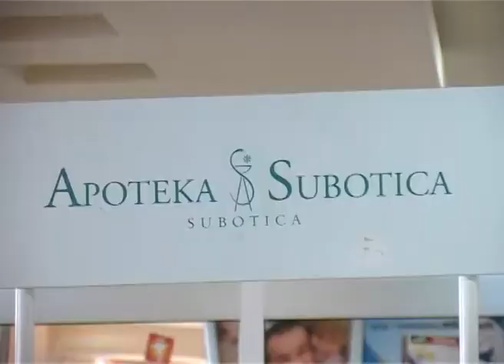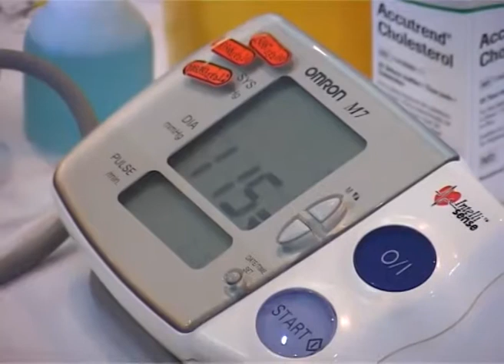Nacionalni dan bez duvanskog dima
Povodom obeležavanja Nacionalnog dana bez duvanskog dima, sprovedeno je anketno ispitivanje stanovništva Severno-Bačkog okruga sa ciljem sagledavanja zastupljenosti pušenja u domaćinstvima I izloženosti duvanskom dimu u stanu, odnosno kući. Rezultati ispitivanja su pokazali da se smanjuje procenat stanovnika koji dozvoljavaju pušenje u svim prostorijama u svom domu, ali da je još uvek visoka izloženost dece duvanskom dimu u kući, odnosno stanu.

Povodom obeležavanja Nacionalnog dana bez duvanskog dima Centar za promociju zdravlja, Zavoda za javno zdravlje u saradnji sa Domom zdravlja I Apotekom Subotica, organizovali su danas akciju u tržnom centru "Trgopromet 024". Subotičani su imali priliku u prepodnevnim časovima da izmere krvni pritisak, šećer I masnoće u krvi, da izmere koncentraciju ugljen-monoksida u izdahnutom vazduhu, kao I da dobiju savete od stručnjaka o prevenciji pušenja I savete o načinu odvikavanja od pušenja. Tema ovogodišnjeg obeležavanja Dana bez duvanskog dima posvećena je daljoj podršci Zakona  o zaštiti stanovništva od izloženosti duvanskom dimu I zaštiti od izloženosti duvanskom dimu koja je sada najveća u domaćinstvima. Sugrađani sa kojima smo razgovarali, kažu da dozvoljavaju pušenje u svojim domovima, a kao najčešći razlog za to navode da im je neprijatno da pušačima zabrane pušenje u svom domu.

Povodom obeležavanja Nacionalnog dana bez duvanskog dima, od 10. novembra do 10. decembra prošle godine zdravstvene ustanove Severno-Bačkog okruga I Zavod za javno zdravlje Subotica sproveli su anketno ispitivanje stanovništva sa ciljem sagledavanja zastupljenosti pušenja u domaćinstvima I izloženosti duvanskom dimu u kući odnosno stanu, kao I upoznavanje sa stavovima stanovništva u vezi sa tim. Ispitano je 4183 osobe, od toga 3134 učenika, 664 odrasle osobe I 385 zdravstvenih radnika. Prema ovom istraživanju, oko 40% ispitanika ne dozvoljava pušenje nigde ili samo na terasi, odnosno u dvorištu. Preko 75% ipitanika je izjavilo da im duvanski dim u kući/stanu smeta.

U domovima I drugim privatnim prostorima Zakon o zaštiti stanovništva od izloženosti duvanskom dimu nema moć, pa zdravstveni radnici apeluju na svest pušača da zaštite osobe koje nisu odabrale da budu pušači, da te ljude ne izlažu duvanskom dimu, jer je iznad prava svakog pojedinca da odabere za sebe ono što želi, pravo na život I zdravlje. U prilog tome, u nedelju će na Gradskom klizalištu od 15-17 časova predstavnici Zavoda za javno zdravlje sprovesti akciju "Dobar izbor: domaćinstva bez duvanskog dima". Tokom akcije će se meriti koncentracija ugljen-monoksida u izdahnutom vazduhu, I deliti saveti za odvikavanje od pušenja.